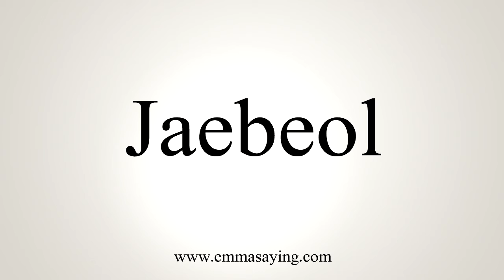How To Say Jaebeol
Learn how to say Jaebeol with EmmaSaying free pronunciation tutorials.